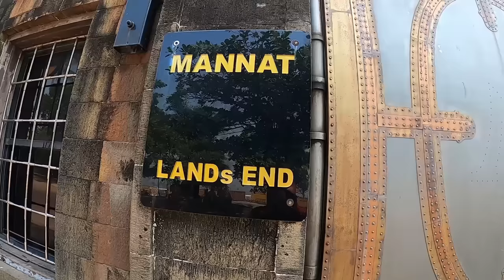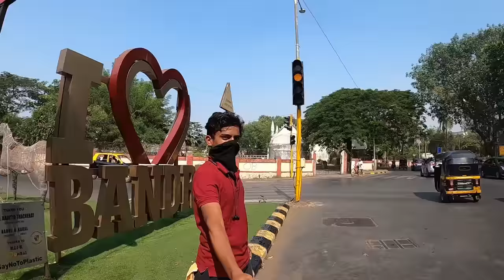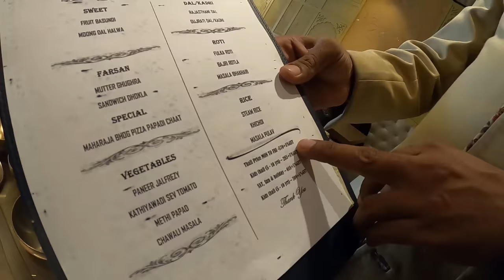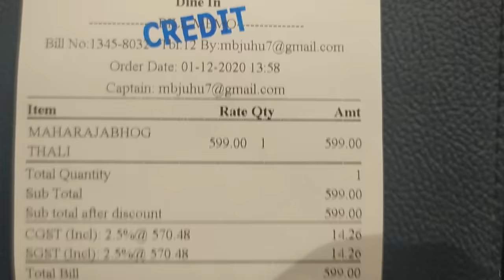Juhu Beach | Mumbai Vlog Kannada | Band Stand |Ep.4| Dr Bro | Part 4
support channel

-The first being Mannat, the most iconic Landmarks of Mumbai owned by the King Khan  Shahrukh Khan Situated in the heart of the city, the mansion has one ofthe best views of mumbai, being located at bandstand in bandra.

-Galaxy apartment owned by Salman Khan

 several hundred people come from far and overseas, hoping to get a glimpse of the both Actors... Or else just a photo with the nameplate outside the huge gate.

-Maharaja Bhog

I went to Maharaja Bhog  at Juhu beach to try their Rajasthani Thali which had a bunch of Gujarati dishes too. The thali was delicious, filling and was made using limited amounts of ghee/masalas which was a cherry on the cake. The menu of the thali at Maharaja Bhog keeps changing everyday. I truly had a good time there. I want to specifically to try there unlimited veg thali .
which cost Rs 600

-Juhu Beach

Visiting Juhu Beach Mumbai In India, I Explores  best beach in Mumbai called Juhu beach. Juhu beach probably isn't one of the best beaches in India but it's definitely one of the best places to visit in Mumbai. The Indian beach is popular with tourists and locals, and is famous for its Mumbai style street food in the food court located just off the beach.